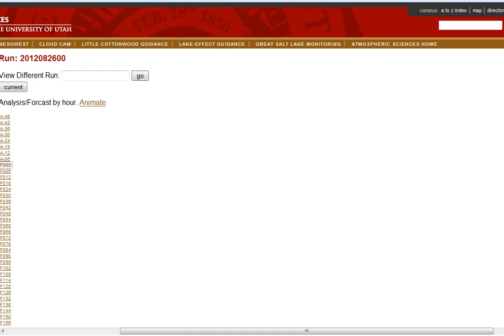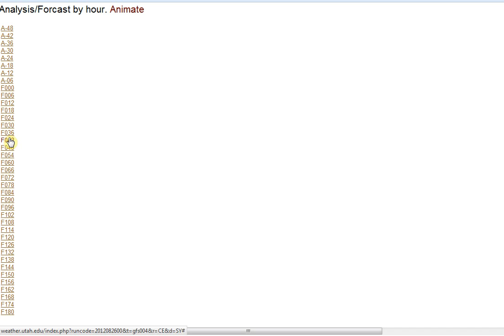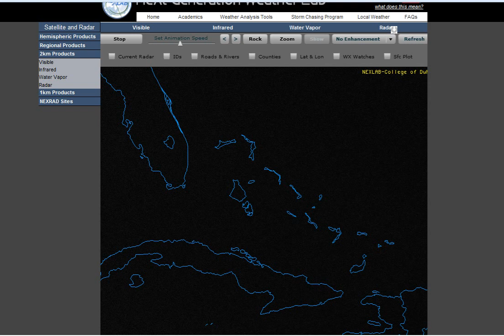8/26/12 Hurricane Isaac - Projected Path and Longitudinal Wave Signatures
The path of Isaac as projected by University of Utah, will bring the brunt of the storm right over the Bayou Courne sinkhole in Louisiana.